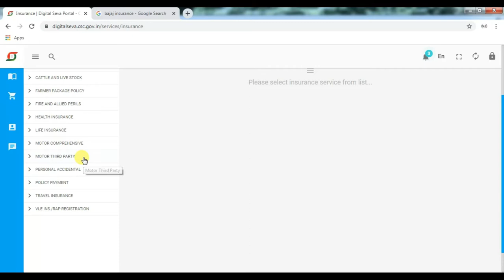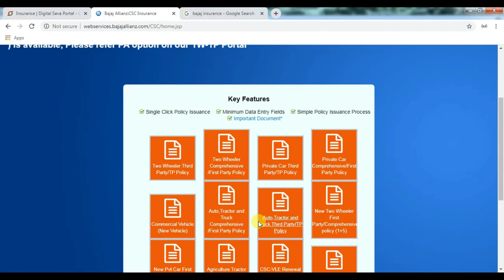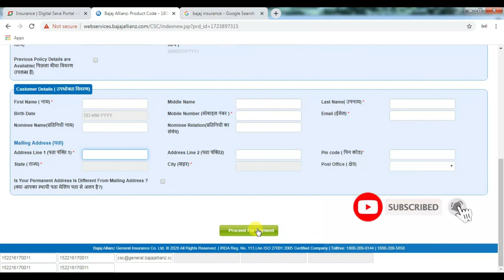HOW TO APPLY THIRD PARTY INSURANCE IN BAJAJ COMPANY IN CSC